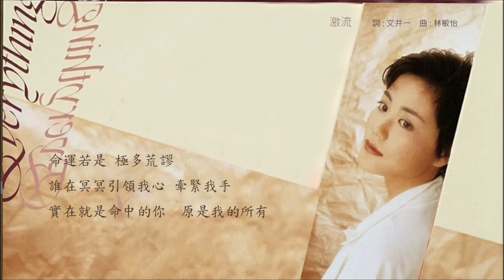王菲《Everything》專輯_激流 [動態歌詞]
《Everything》於1990年06月發行。